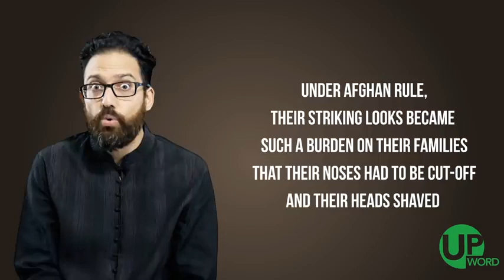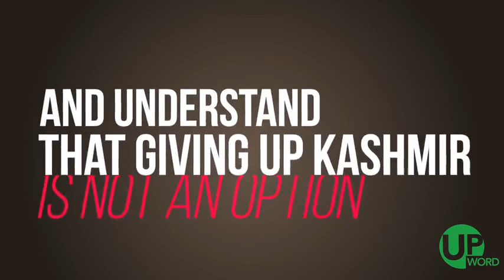Genocide in Kashmir: A civilizational battle by Ashish Dhar, a Kashmiri Pandit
Real story of battle in kashmir by a kashmiri pandit.

►Respect Moderators.